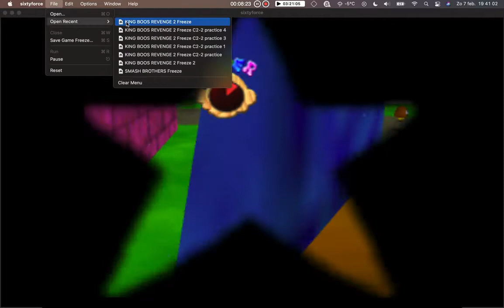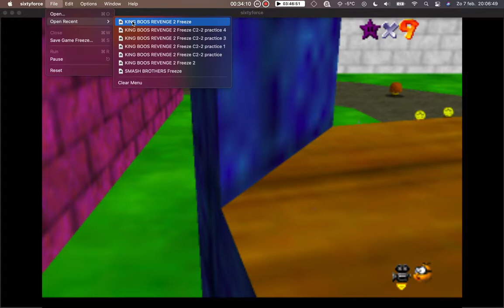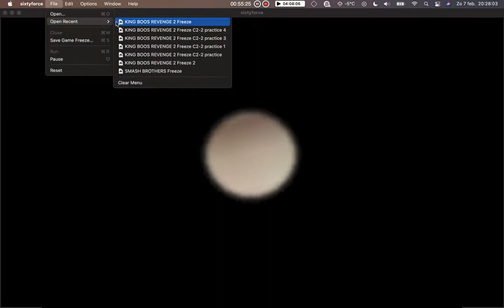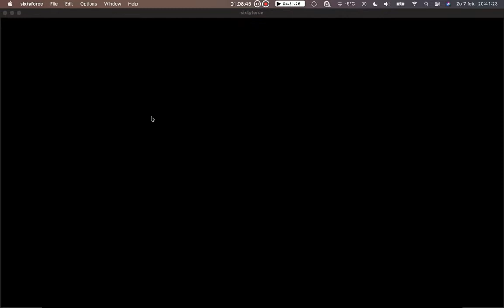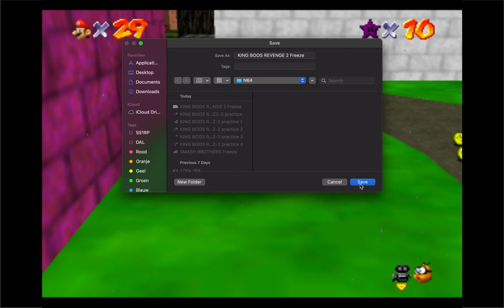Super Mario 64: King Boo Revenge 2 C2-2 Above The Sinking Sand + Fail Complication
This star took me 5 hours maybe because I am new to this but that jump was so precise and the monty mole. The jump against the RNG Chuckya where a chance to let me survive or dying but I found a set up. I am very proud to myself. PS that red coin star would be the hardest in C2 . maybe harder than C3-3? its hard to compare. for now I need a break. Real attempt it will be at 1:26:20. Savestateless